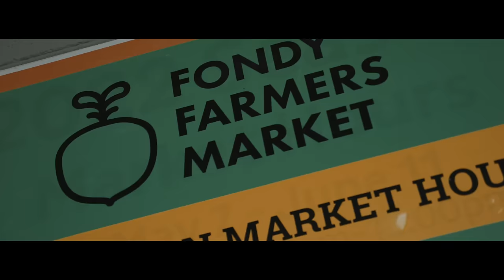KT Killing Em - Beautiful Struggle (Official Music Video)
KT Killing Em - Beautiful Struggle
Bringing you the classic sample remix of Lu Yaj's "Nco Kuv Me Me" Big Shout Out to the OG !